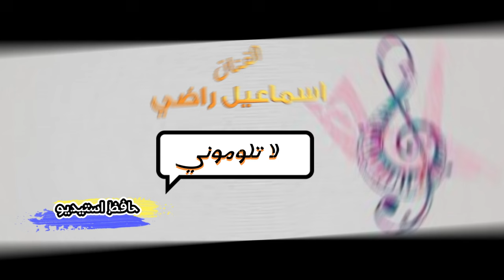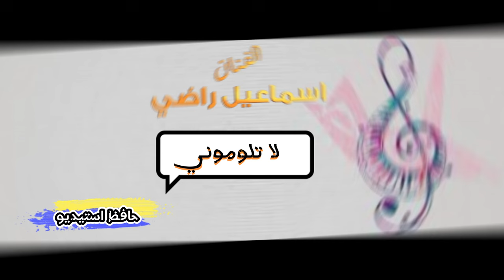اسماعيل راضي لاتلوموني قلبي مايحمل ملام